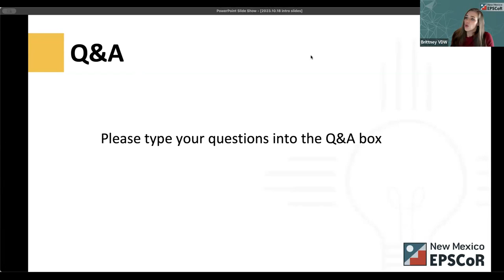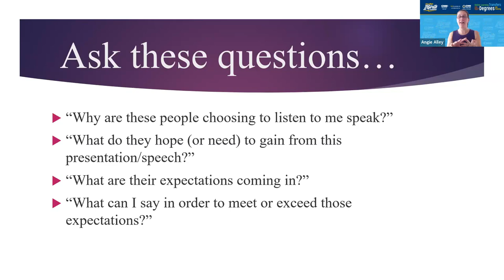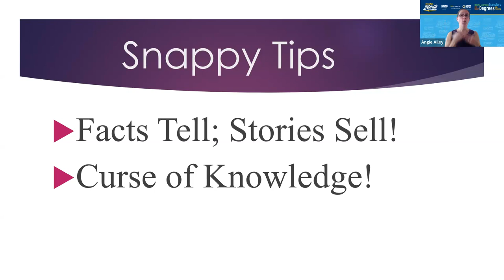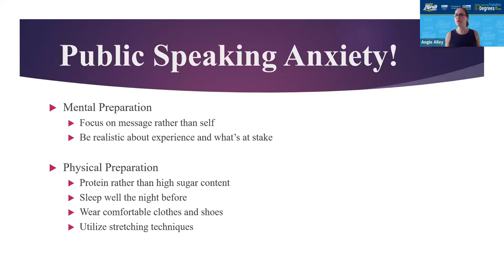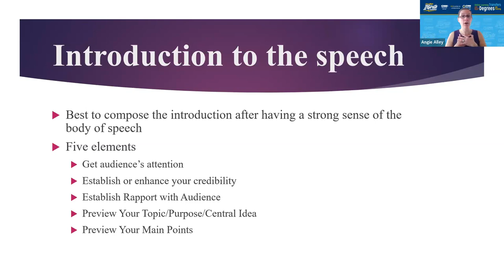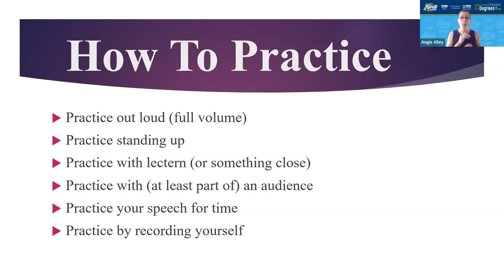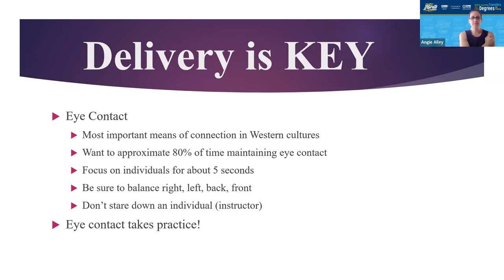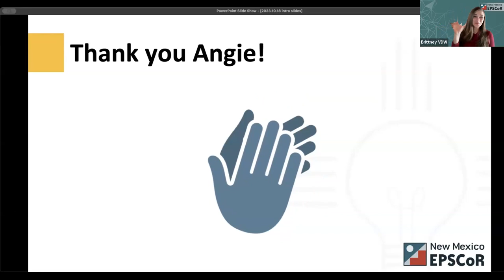Public Speaking Hacks for Research Presentations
Presenter: Angie Alley
Learn how to enact dynamic public speaking skills to engage your audience and effectively talk about your research. Doing an oral presentation at a conference doesn't have to be scary or boring! In this one-hour webinar, ABQ TEDx coach Angie Alley will share simple public speaking hacks that will take your research presentations to the next level.